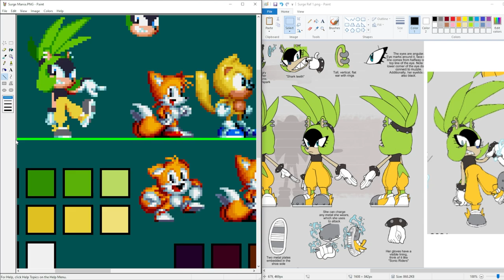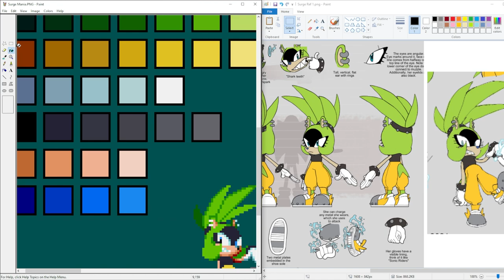✪ Spriting Surge the Tenrec | Mania Style ✪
Hey,

So early this week, Evan Stanley and Mauro Fonseca released some posing sheets for Kit and Surge (from IDW
 Sonic the Hegdeghog: Imposter Syndrome #1) respectively. So naturally, I wanted to see what Surge what look like
in the Mania style and this is what I came up with! Let me know what you think!

Also, I am planning to reopen my sprite commission again later this month so if you are interested
with the request type, characters, and references for said characters for poses and animations. Sprite commish thread can be found here:

=== Music  ===
✪ SONIC REMIX - Metallic Madness Act 2 || ~Dance Hazard~ (By lil boulder)